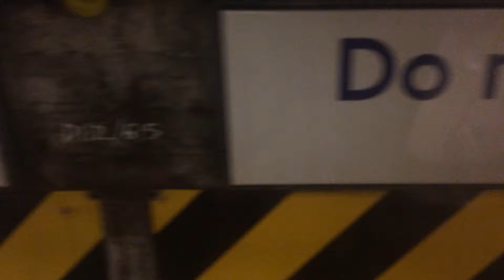District line S7 Stock Departing at Gloucester Road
Heading Westbound Service to Wimbledon